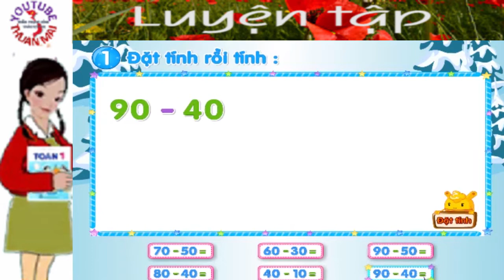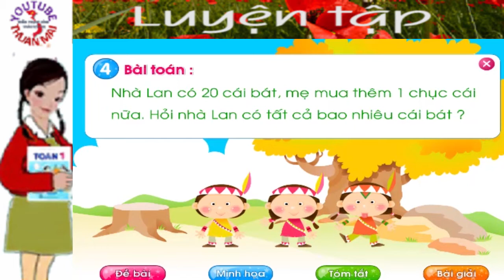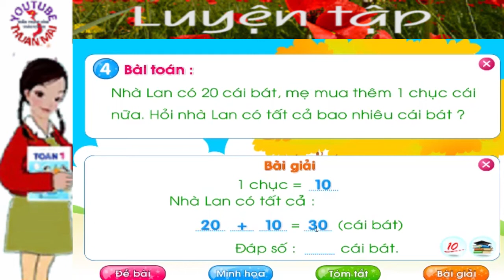toán lớp 1, luyện tập, thuan mai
Trân trọng!